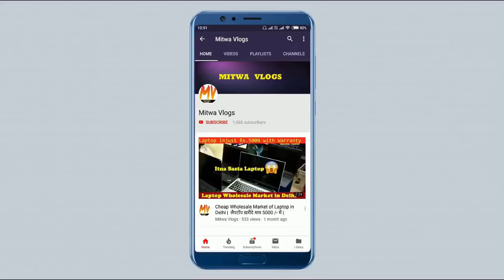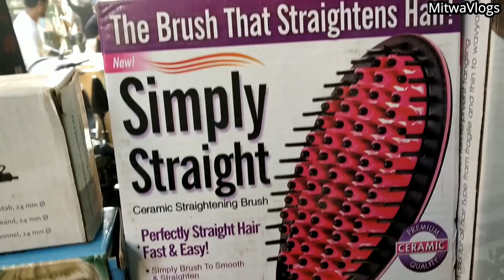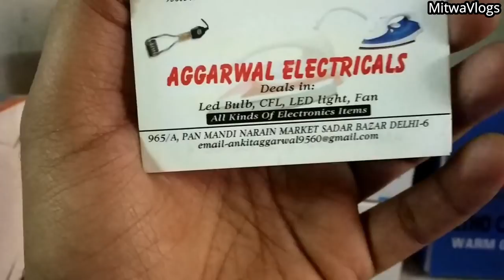Electronic Wholesale/Retail Market in Sadar Bazar |Torch,Bluetooth Speaker,Trimmer in Cheap price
अपने Shop की  वीडियो बनाने के लिए हमे  Call या  Whatsapp पे मैसेज  करे  : 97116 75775
Hi Dosto, Is Video me apko dikhane wala hu  Electronics Market jaha se ap Torch,Emergency Light,Bluetooth Speaker,Trimmer,Hair Dryer wholesale /retail dono me le sakte h
Minimum Quantity apko shop se 12 piece wholesale me lena hoga ya 1 piece single retail me v le sakte h
Shop Name:Aggarwal Electricals
Shop Address:965/A,PAN MANDI NARAIN MARKET,SADAR BAZAR DELHI-6